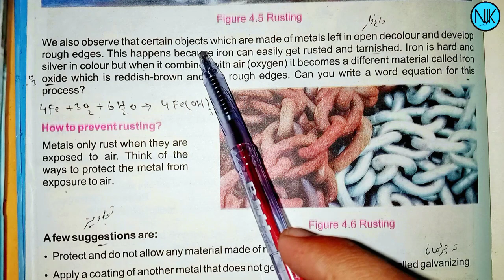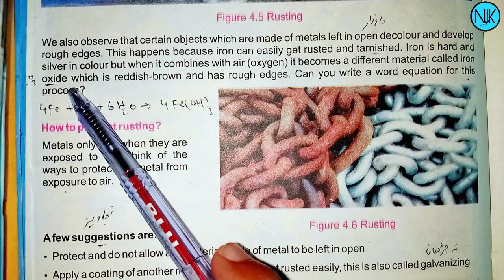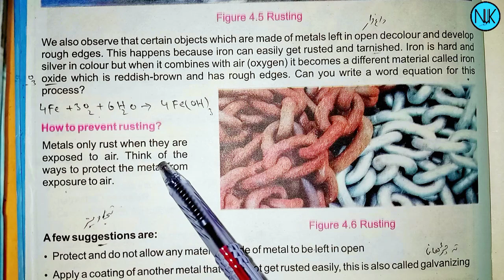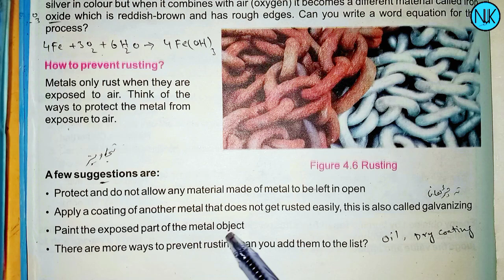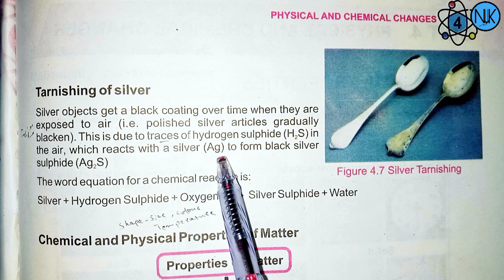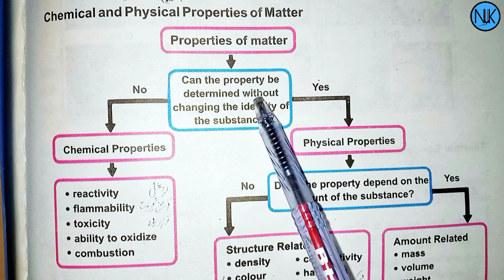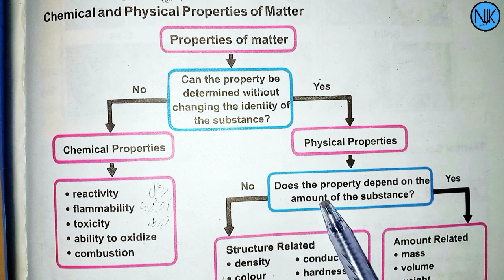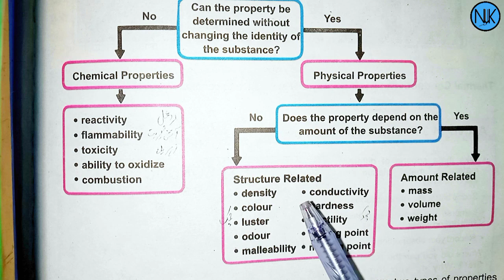Science Class 7th|in Pashto|Ch#4|Rusting|physical and chemical properties| Kpk Textbook